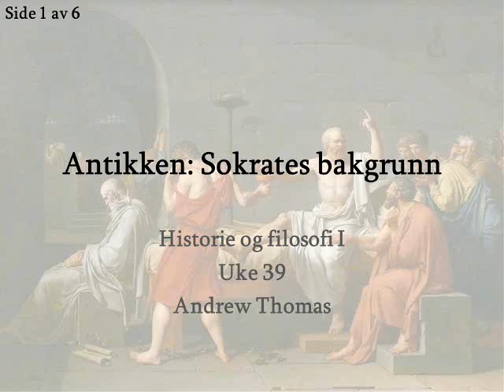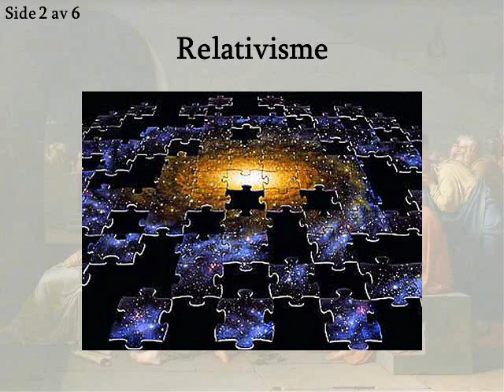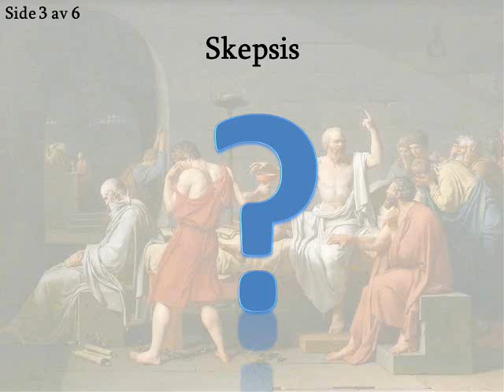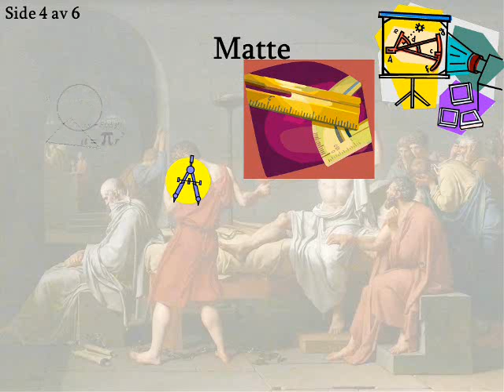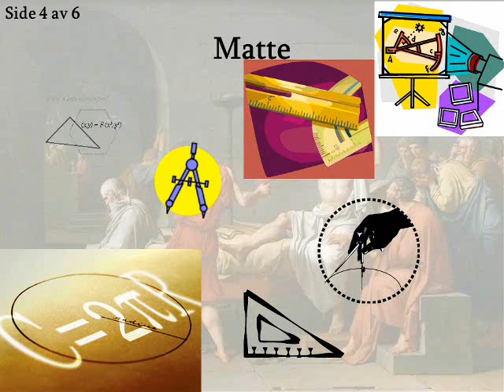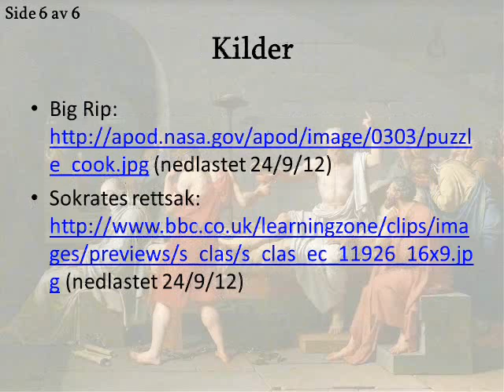Antikken: Sokrates bakgrunn 2409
En historie og filosofi forelesning av Andrew Thomas om bakgrunnen for Sokrates og Platon, i relativisme, skepsis, matte, og rettstaten.